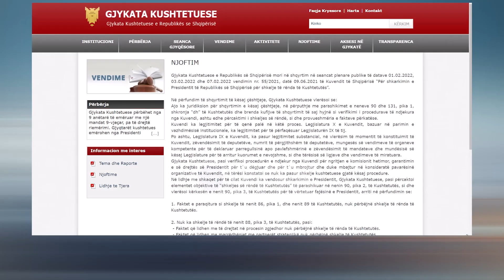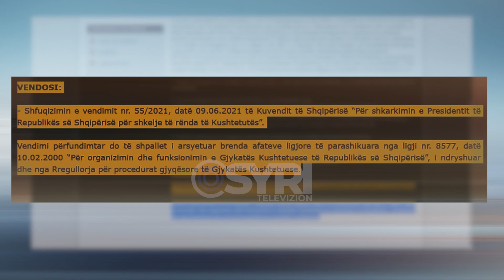Gjykata Kushtetuese rrëzon shkarkimin e Metës